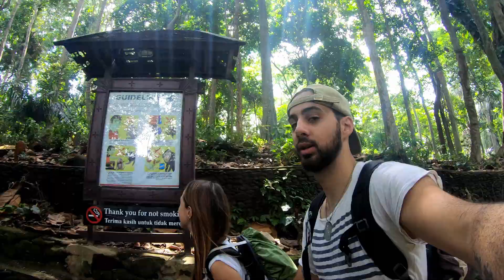MONKEY FOREST BALI DAY 3 (2/3)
Un Parco nel mezzo della città. una vera foresta piena di scimmie nel cuore della città di UBUD, un'esperienza unica e indimenticabile, in questo video la seconda parte della mattina del terzo giorno , dopo aver fatto visita al mercato di Ubud , visitiamo questa splendida zona verde per concludere la nostra mattina, e dedicare tutto il pomeriggio a rinfrescanti bagni tra le cascate segrete in giro per la foresta.